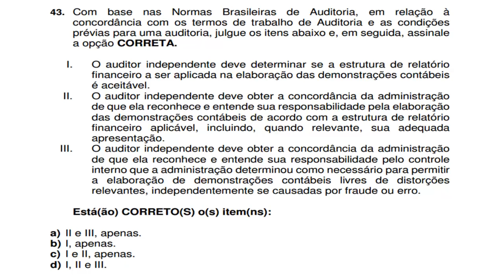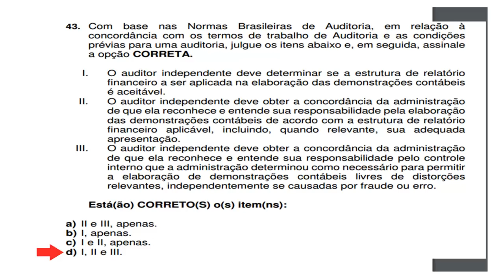Questão 43 - Exame de Suficiência 2016.1 - Auditoria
43. Com base nas Normas Brasileiras de Auditoria, em relação à
concordância com os termos de trabalho de Auditoria e as condições
prévias para uma auditoria, julgue os itens abaixo e, em seguida, assinale
a opção CORRETA.
I. O auditor independente deve determinar se a estrutura de relatório
financeiro a ser aplicada na elaboração das demonstrações contábeis
é aceitável.
II. O auditor independente deve obter a concordância da administração
de que ela reconhece e entende sua responsabilidade pela elaboração
das demonstrações contábeis de acordo com a estrutura de relatório
financeiro aplicável, incluindo, quando relevante, sua adequada
apresentação.
III. O auditor independente deve obter a concordância da administração
de que ela reconhece e entende sua responsabilidade pelo controle
interno que a administração determinou como necessário para permitir
a elaboração de demonstrações contábeis livres de distorções
relevantes, independentemente se causadas por fraude ou erro.
Está(ão) CORRETO(S) o(s) item(ns):
a) II e III, apenas.
b) I, apenas.
c) I e II, apenas.
d) I, II e III.